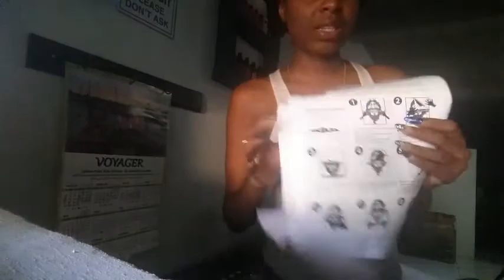DIY: Polka Dot Wall Decor ft The Decal Guru | ShaniceLouis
This was my 1st DIY Video and I love how it turned out!.. How did i do?

SEND ME STUFF:

P.O.Box - LC06 101
                Castries
                St. Lucia